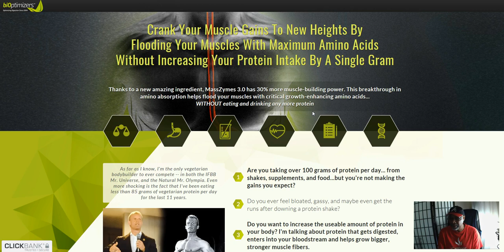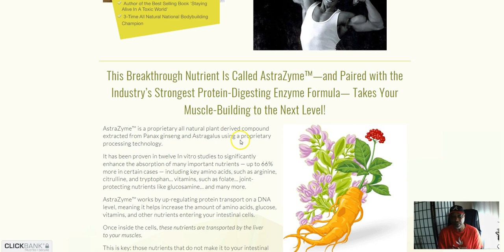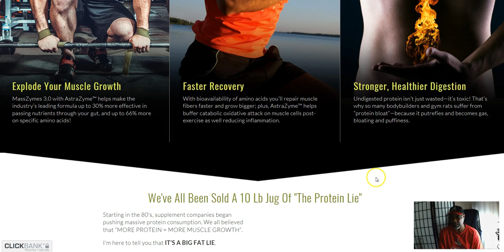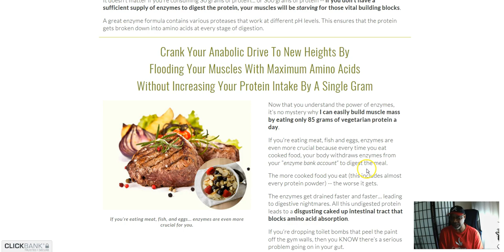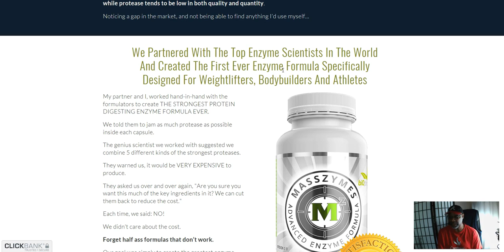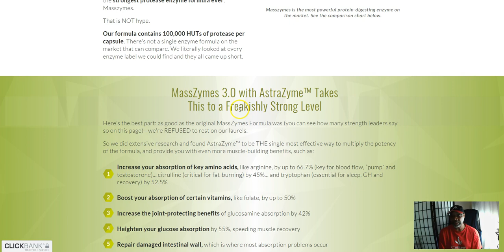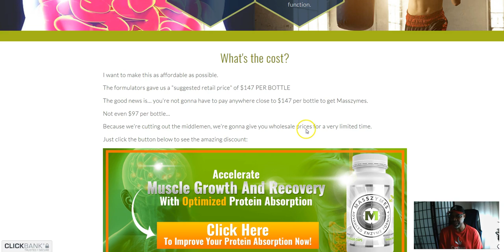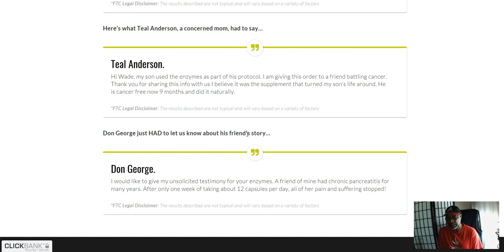Muscle Gains in 3 Months | How to Build Muscle Mass the Right Way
Muscle Gains in 3 Months. Beginners or Pro athlete's muscle gains in 3 months or less is easy with this method. Build muscle mass you;ve always wanted the right way with "Masszymes & Enzyme Advanced Formula".